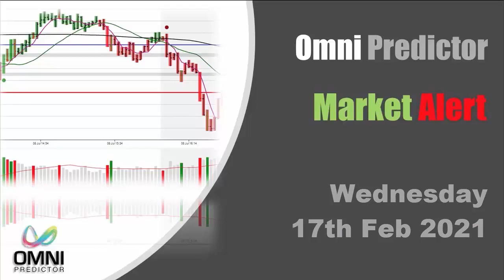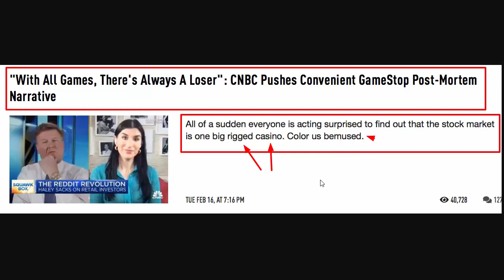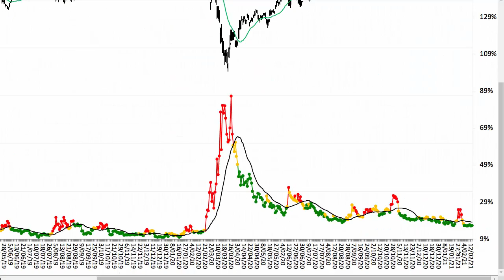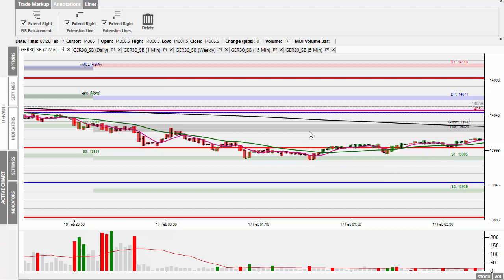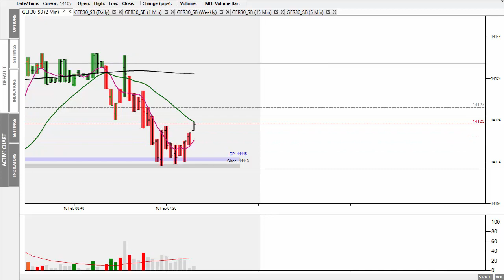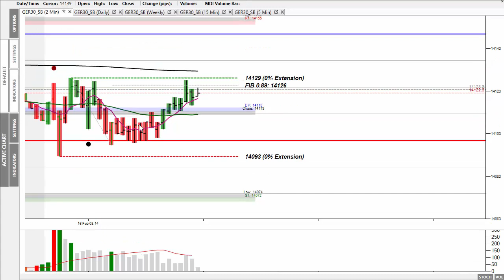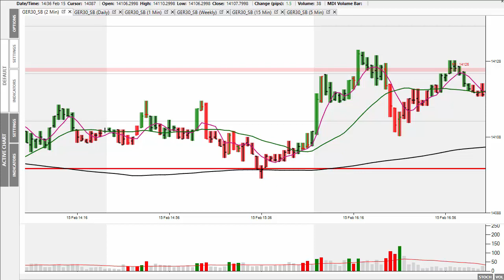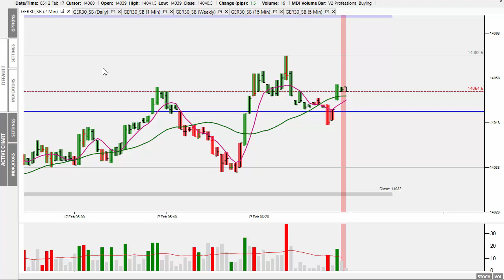Market Alert Wednesday 17th Feb 2021 -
In today's 'Market Alert' I look at yesterday's trading session and also look at what to expect during today's session.